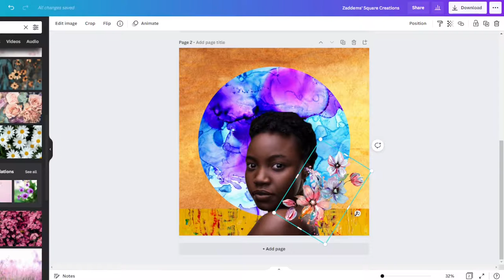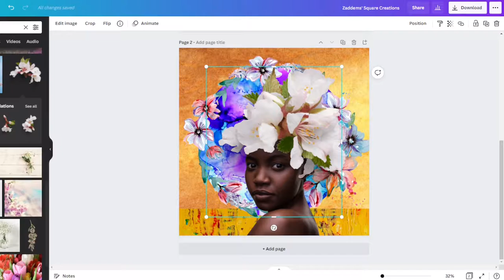Black Woman Abstract Process Video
Ever wonder how we go from a blank canvas to your perfect art?

Watch this video and see the design process in action! We'll show you step by step how we create our custom designs for you.

Unfortunately, this is not a how to use Canva video.

For those who want to know the basics of using Canva, follow the steps below:
1) Open Canva and click on "Create" at the top right hand corner of the screen.
2) Select any templates that you like best. Let it inspire you. (Select "blank" if you want to start with a blank canvas. You can also import an image from your computer or device by clicking on "Upload Image".)
3) Make many mistakes and changes. Do what feels right to you!

Physical Products